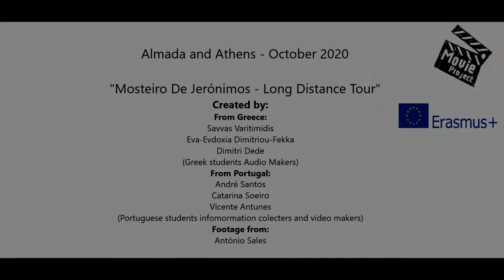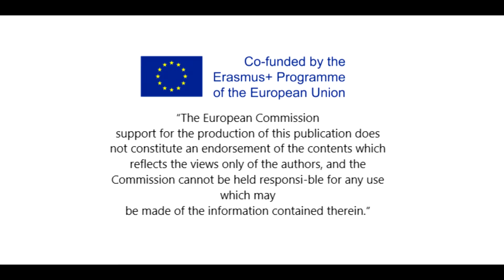Students Training in Portugal | Film #2 | Mosteiro dos Jerónimos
MOVIE project | Students Virtual Training in Portugal

Authors: Savvas Varitimidis (EL), Eva-Evdoxia Dimitriou-Fekka (EL), Dimitra Dede (EL), André Santos (PT), Catarina Soeiro (PT) and Vicente Antunes (PT)

Greece and Portugal
October 2020